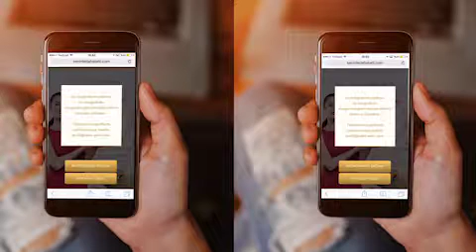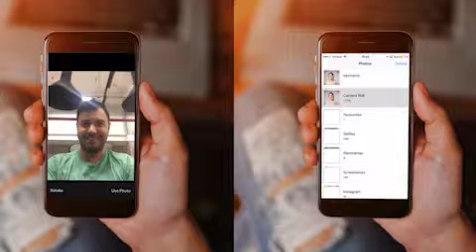Cartedor Seninle Daha Tatlı